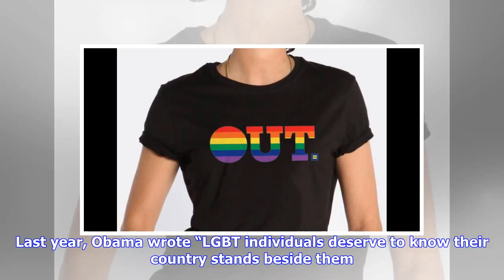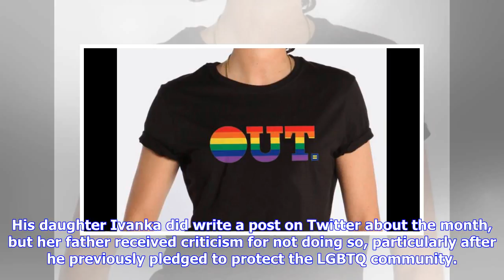Breaking News | Donald trump has ignored national coming out day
Donald trump has ignored national coming out day

President Donald Trump has once again failed to acknowledge a day relevant to the LGBTQ community, a...